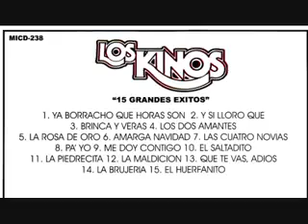Los Kinos ya borracho que horas son